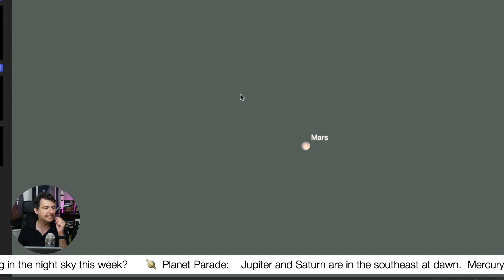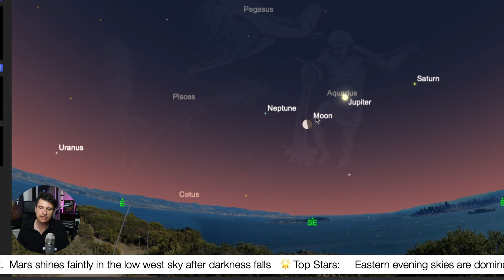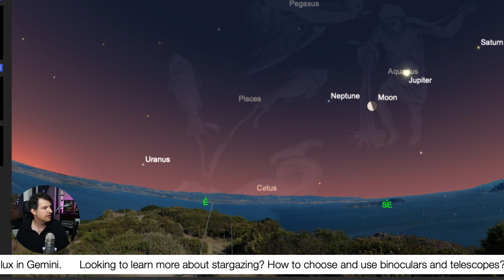The Night Sky This Week June 1 2021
Join National Geographic''s Andrew Fazekas aka The Night Sky Guy for his top skywatching picks for this week.  We learn how to watch planetary encounters, and the Hercules globular cluster, as well as conjunctions with the moon.

00:00 Intro

Get More of your Night Sky